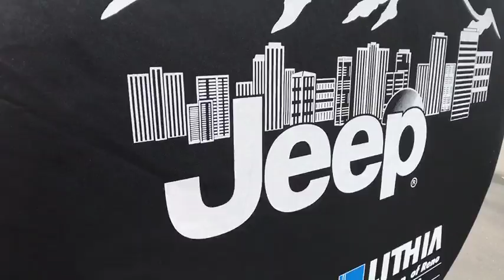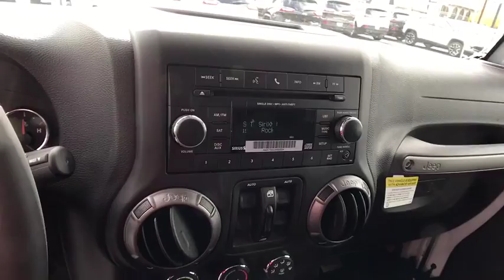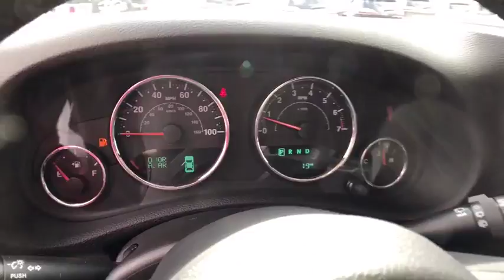2018 JEEP WRANGLER JK UNLIMITED Reno, Carson City, Northern Nevada, Sacramento, Elko, NV JL805679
2018 JEEP WRANGLER JK UNLIMITED
2018 JEEP WRANGLER JK UNLIMITED 4X4 - Stock#: JL805679 - VIN#: 1C4BJWDGXJL805679

Sport trim, Bright White Clear Coat exterior. Alloy Wheels, Tow Hitch, iPod/MP3 Input, 4x4, SIRIUSXM SATELLITE RADIO, MAX TOW PACKAGE, TRANSMISSION: 5-SPEED AUTOMATIC, QUICK ORDER PACKAGE 24S, CONNECTIVITY GROUP. READ MORE!br /br /KEY FEATURES INCLUDEbr /4x4, iPod/MP3 Input, Aluminum Wheels. MP3 Player, Child Safety Locks, Steering Wheel Controls, Rollover Protection System, Electronic Stability Control. br /br /OPTION PACKAGESbr /TRANSMISSION: 5-SPEED AUTOMATIC Hill Descent Control, Tip Start, BLACK JEEP FREEDOM TOP HARDTOP Rear Window Defroster, Delete Sunrider Soft Top, Freedom Panel Storage Bag, Rear Window Wiper w/Washer, ALPINE PREMIUM AUDIO SYSTEM, MAX TOW PACKAGE Class II Hitch Receiver, 3.73 Rear Axle Ratio, 4-Pin Wiring Harness, ANTI-SPIN DIFFERENTIAL REAR AXLE, CONNECTIVITY GROUP Hands-Free Communication w/Bluetooth, Leather-Wrapped Steering Wheel, Electronic Vehicle Information Centre, Bright Leather-Wrapped Shift Knob, Tire Pressure Monitoring System, SIRIUSXM SATELLITE RADIO 1-Year SiriusXM Subscription, For SiriusXM Info, Call , QUICK ORDER PACKAGE 24S Engine: 3.6L Pentastar VVT V6, Transmission: 5-Speed Automatic, Deep Tint Sunscreen Windows, Leather-Wrapped Steering Wheel, Bright Leather-Wrapped Shift Knob, ENGINE: 3.6L PENTASTAR VVT V6 (STD). br /br /WHO WE AREbr /At Lithia Chrysler Jeep of Reno our first and foremost goal is to make your car-buying and ownership experience better than any other you've had near Carson City, Auburn CA, Sparks and beyond. And prepare to have your expectations exceeded. br /br /Price does not include $449 Dealer Doc fee, taxes, and license fees. Price contains all applicable dealer incentives and non-limited factory rebates. You may qualify for additional rebates; see dealer for details.br /